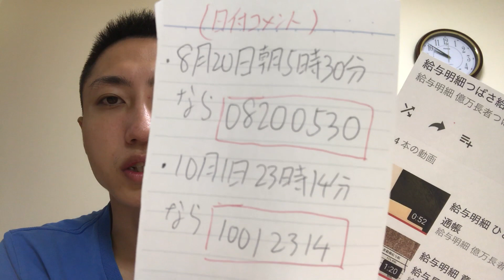給与明細 破格の給料、プレゼント企画9弾追加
②再生リストを登録する
③再生リストの1番上の動画に日付と時間を
数字でコメントして、リストを見る
例、(8月20日朝5時半なら、08200530)
 (10月1日23時14分なら、10012314)
④終わりましたら、再生リストの1番下の動画に「見た」などの簡単なコメント

4つとも登録お願います。

確認の為
時刻とグラフを細かくチェックします(*_*)

期限9月14日

アマゾンギフトカード1500円以上×10名様以上

寝る前にスマホでコメントして音量を消しておくや、
仕事出勤前など、自宅のパソコンなどでコメントしておかれるのがオススメかと思われます(*_*)